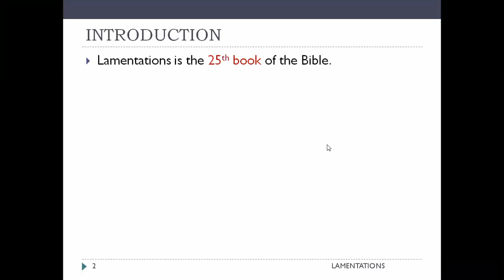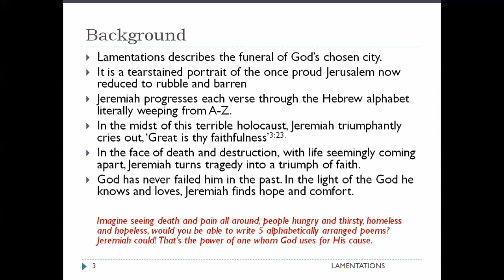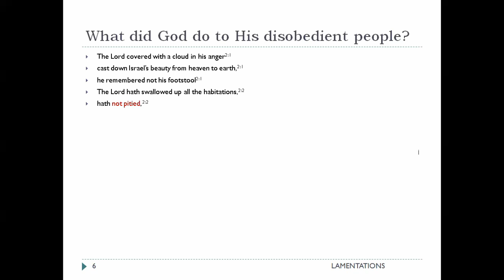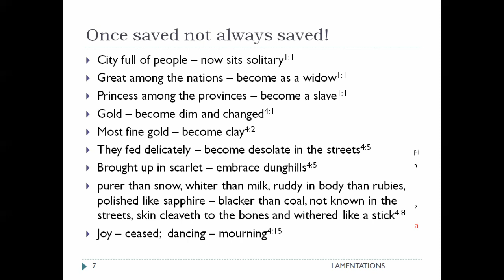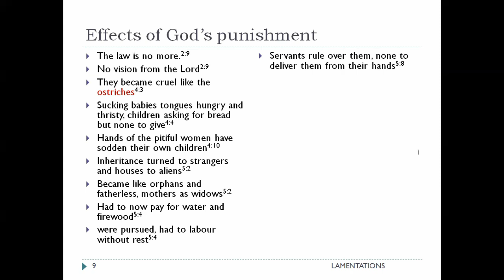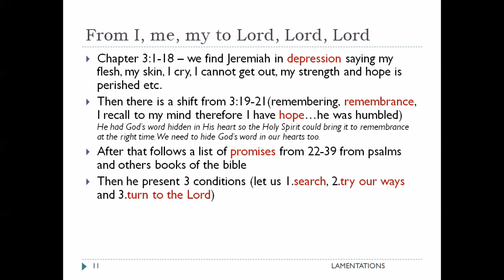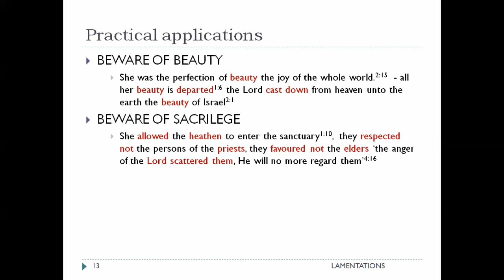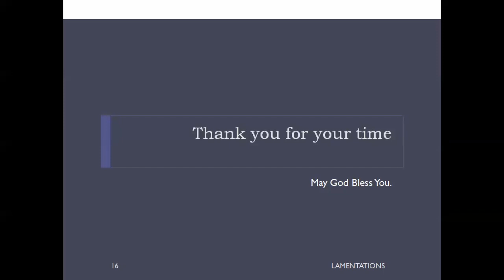LAMENTATIONS | A Book A Week Project | Sneha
Welcome to our easy-to-follow guide on the Book of Lamentations! In this video, we'll break down this important book of the Bible, exploring its themes, structure, and key messages. Suitable for anyone wanting to deepen their understanding of the book. In this video, we'll cover:

The historical context of Lamentations
Main themes and messages
Important verses and their meanings
How Lamentations connects to other parts of the Bible